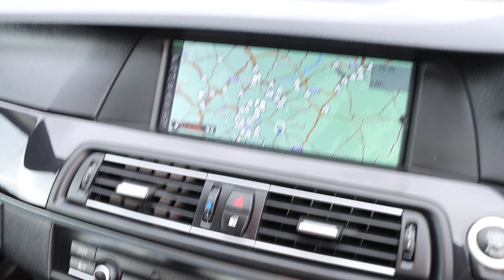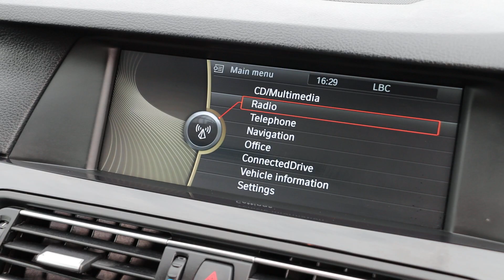AK60UWR BMW 528I 3.0 SE SALOON 4DR PETROL STEPTRONIC AUTO SAT NAV BLUETOOTH STEREO PARKING AIDS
AK60UWR
BMW 528I 3.0 SE SALOON 4DR PETROL STEPTRONIC AUTO SAT NAV BLUETOOTH STEREO PARKING AIDS CRUISE CONTROL SERVICE HISTORY NO ULEZ CHARGE